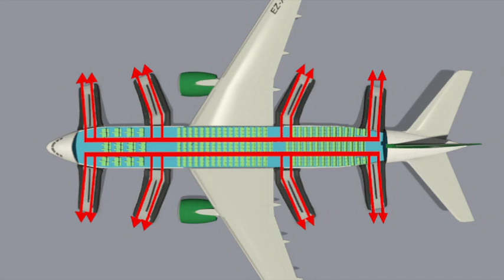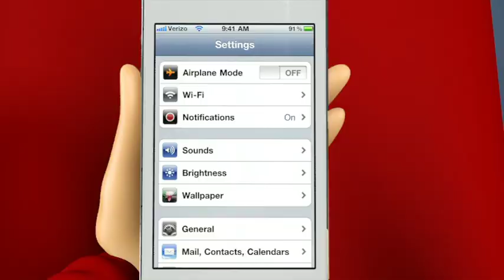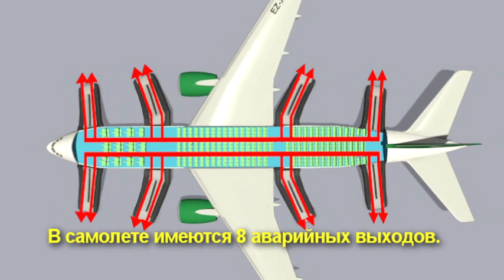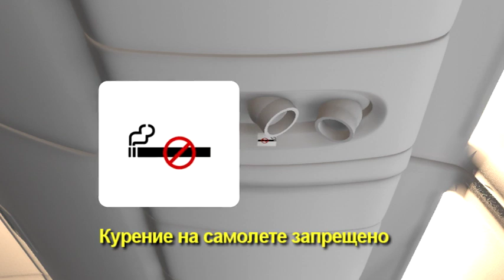Turkmenistan Airlines B777-200LR Safety Video